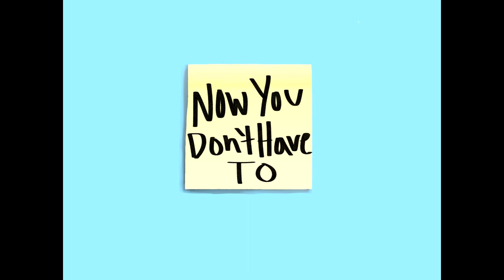Now You Don't Have To Episode 1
I made a podcast. Now you don't have to.